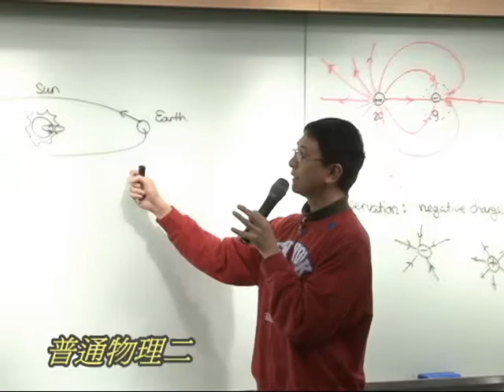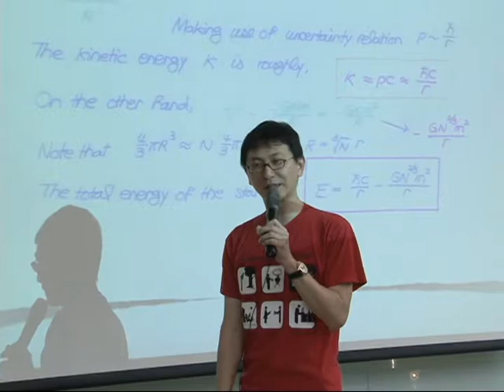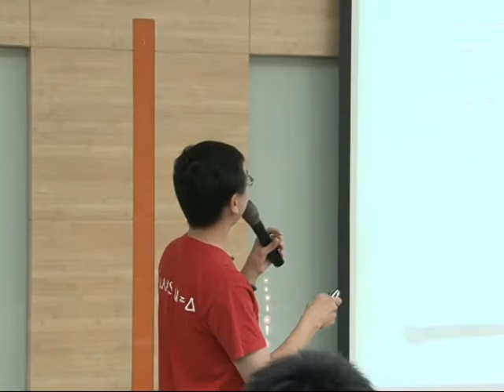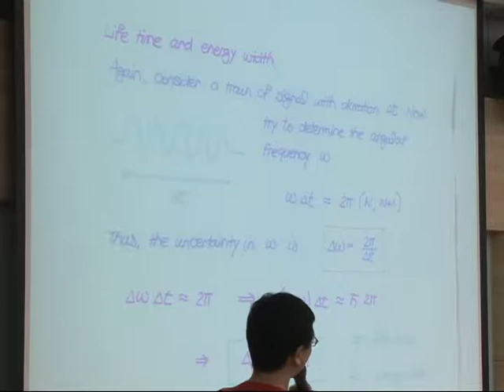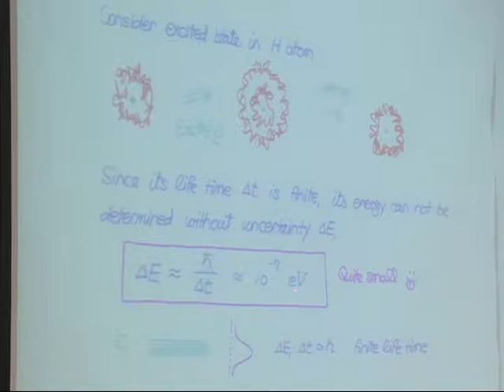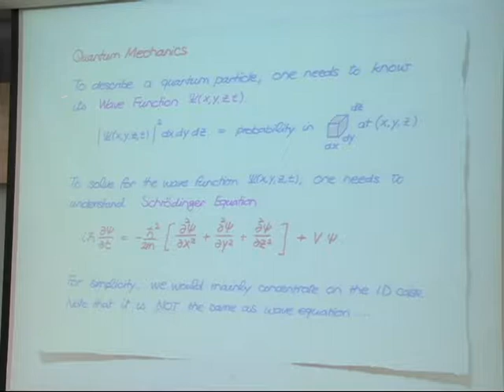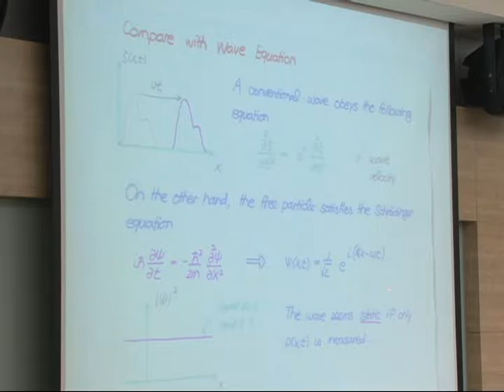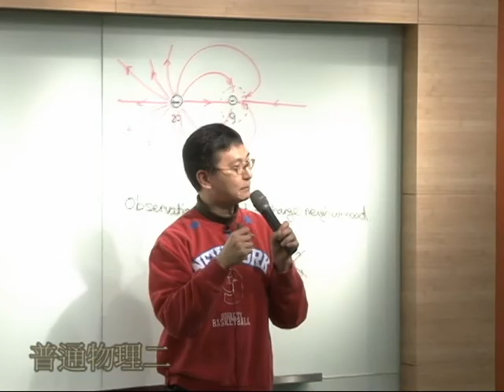9902林秀豪教授普通物理二_第24B講 What is the nature of light? (IV)